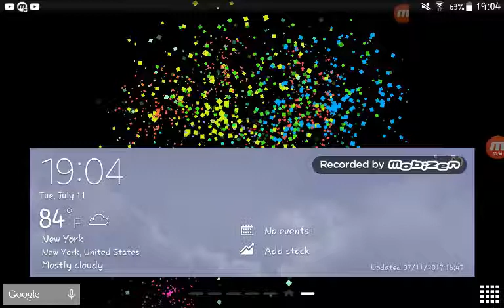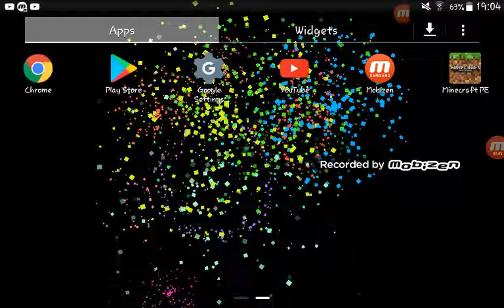Another important thing...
No videos for 4 days sorry guys :(